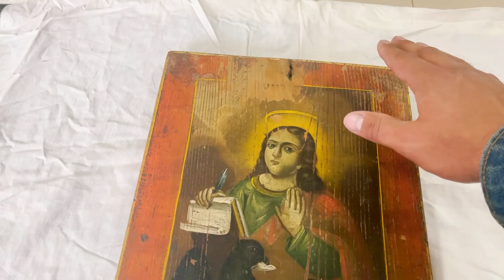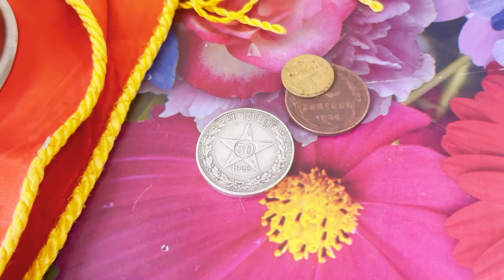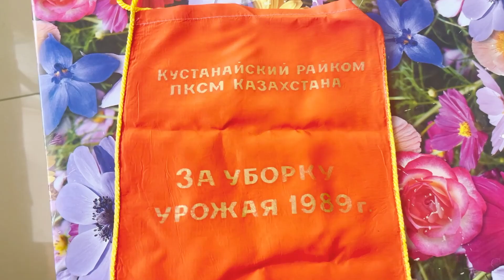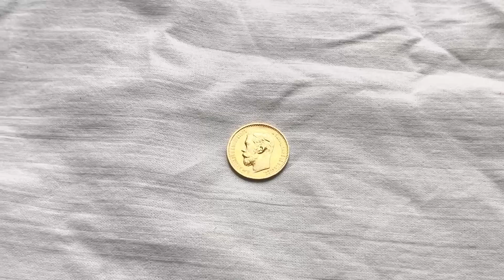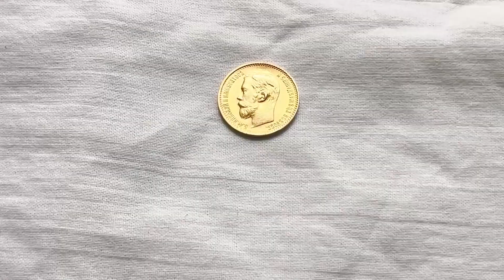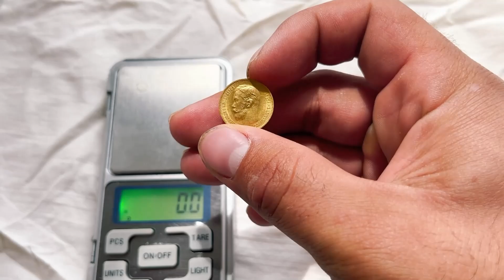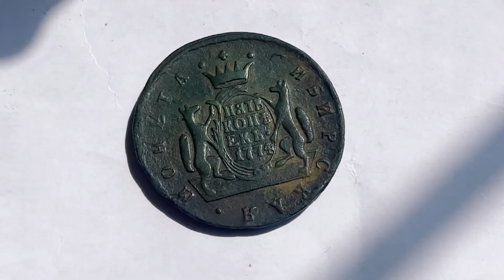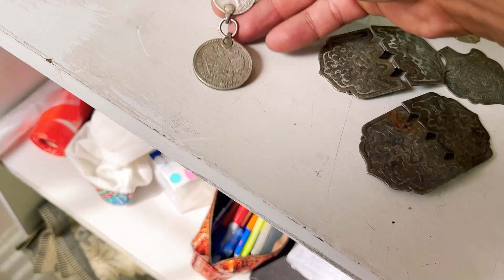ЧТО МНЕ ПРИНОСЯТ В АНТИКВАРНЫЙ МАГАЗИН? ЗОЛОТАЯ МОНЕТА, ИКОНЫ, НАЦИОНАЛЬНЫЕ УКРАШЕНИЯ ИЗ СЕРЕБРА!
В этом видео я покажу вам что мне принесли в магазин за несколько недель!

Мой антикварный магазин находится по адресу: г.Костанай, пр.Абая дом 218 ("Модный дом пальто").